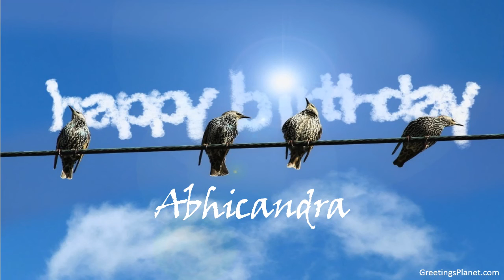Happy Birthday to Abhicandra